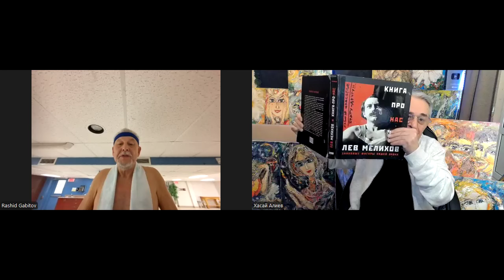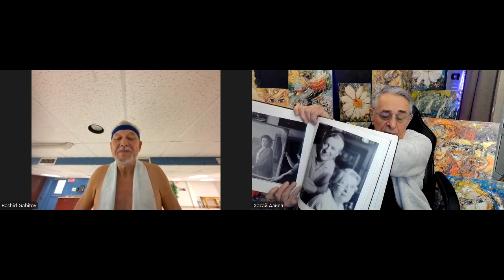Пророк-юморист Хасай и мудрец Рашид о сказках на ночь.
❗️ Бесплатные Ликбезы по методу Ключ для всех желающих доктор Х. Алиев с детьми психологами Аленом Алиевым и Шейлой Алиевой совместно с участниками школы Челоевек Будущего регулярно проводит на своём видео-канале Обучение основано на уникальном Принципе подбора индивидуальных упражнений путем их перебора. Главным критерием подбора является максимальная простота и комфортность, скорость вхождения в ритм и автоматизации действий/приёмов. Это соответствие "психо-био-резонанс" помогает решению самых разных задач: бытовых, личностных, межличностных, творческих, научных, спортивных, изобретательских и способствует раскрытию талантов.